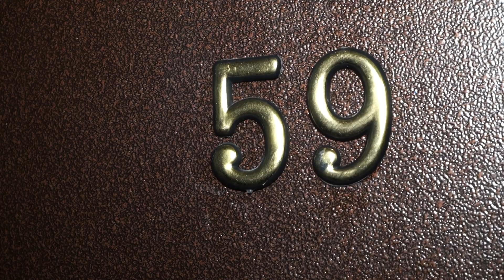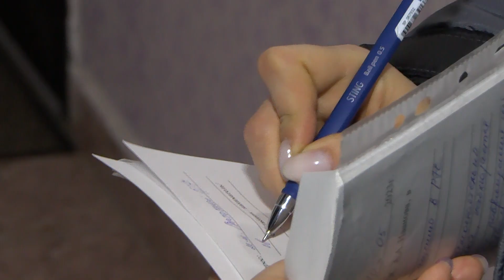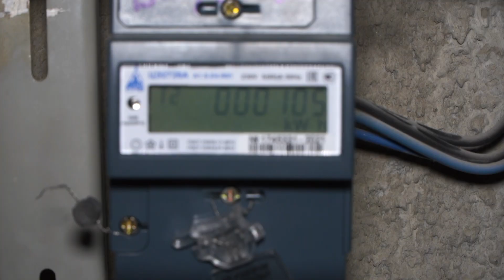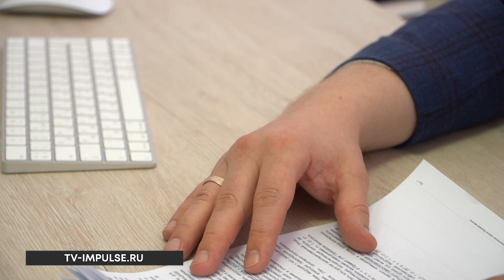Жильцы одного из домов в микрорайоне Восточный жалуются на свалку мусора в квартире соседки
Килограммы мусора, насекомые и ужасный запах. Жильцы одного из домов в микрорайоне Восточный бьют тревогу из-за соседки. В своей квартире женщина устроила настоящую свалку. Люди жалуются. Хорошо только мухам и тараканам, которые теперь прописались во втором подъезде. Как быть в такой ситуации - выясняла Мари Бохуа.